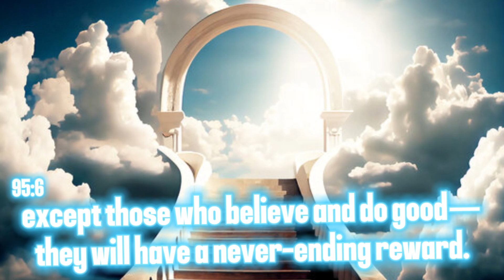Surah At-Tin (Recited by me) | HindASR